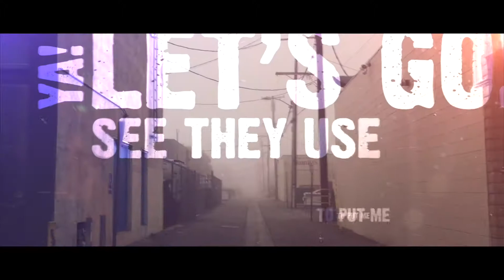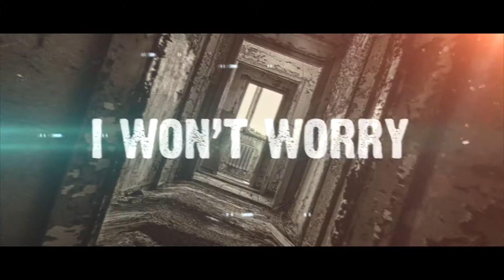Lazarus Benson - Take You Down Ft Young Verse ( Official Lyric Video )